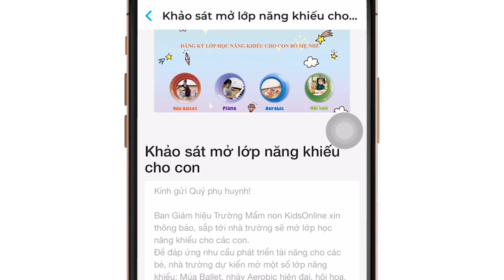Video 3 : The story of an unhappy kindergarten and its turnaround I KidsOnline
𝐇𝐨𝐰 𝐝𝐨𝐞𝐬 𝐚 𝐡𝐞𝐜𝐭𝐢𝐜, 𝐬𝐭𝐫𝐞𝐬𝐬𝐞𝐝-𝐨𝐮𝐭 𝐤𝐢𝐧𝐝𝐞𝐫𝐠𝐚𝐫𝐭𝐞𝐧 𝐦𝐚𝐧𝐚𝐠𝐞 𝐭𝐨 𝐭𝐫𝐢𝐦 𝐝𝐨𝐰𝐧 𝐢𝐭𝐬 𝐝𝐚𝐢𝐥𝐲 𝐧𝐢𝐭𝐭𝐲-𝐠𝐫𝐢𝐭𝐭𝐲 𝐭𝐚𝐬𝐤𝐬, 𝐩𝐫𝐞𝐯𝐞𝐧𝐭 𝐜𝐨𝐦𝐦𝐮𝐧𝐢𝐜𝐚𝐭𝐢𝐨𝐧 𝐠𝐥𝐢𝐭𝐜𝐡𝐞𝐬 𝐚𝐧𝐝 𝐬𝐭𝐚𝐲 𝐨𝐧 𝐭𝐨𝐩 𝐨𝐟 𝐬𝐭𝐮𝐝𝐞𝐧𝐭 𝐦𝐨𝐧𝐢𝐭𝐨𝐫𝐢𝐧𝐠 𝐚𝐜𝐭𝐢𝐯𝐢𝐭𝐢𝐞𝐬 𝐰𝐢𝐭𝐡𝐨𝐮𝐭 𝐡𝐚𝐯𝐢𝐧𝐠 𝐭𝐨 𝐢𝐧𝐯𝐞𝐬𝐭 𝐢𝐧 𝐈𝐓 𝐢𝐧𝐟𝐫𝐚𝐬𝐭𝐫𝐮𝐜𝐭𝐮𝐫𝐞 𝐨𝐫 𝐩𝐞𝐫𝐬𝐨𝐧𝐧𝐞𝐥?

Watch these episodes in the day of a kindergarten headmaster, a teacher and the parents of young children. Then learn the stories of how 1,200 kindergartens in Vietnam and Southest Asia are making use of KidsOnline, the intuitive, user-friendly, low-cost and secure kindergarten management system and mobile app to turn themselves into happy kindergartens.

With KidsOnline, parents get to "accompany" their child in all her activities at the kindergarten. They know what their kid learns in class, what she eats at meals and get teacher's comments and observations about the child. Parents feel they are always engaged with their kid’s kindergarten.

With KidsOnline, kindergarten fee notice to parents is detailed and clear. Parents can pay in app conveniently with NAPAS, Momo or online transfer.

KidsOnline is a convenient class management tool, freeing up time for teachers to focus on personalized care for each child in her class. Kindergarten administration has full control of daily operations.

KidsOnline - the answer to parents and teachers’ wishes for a smarter way in early childhood education, centered around the child.